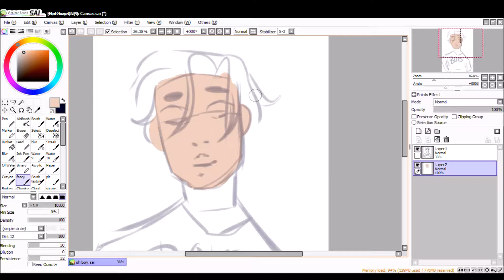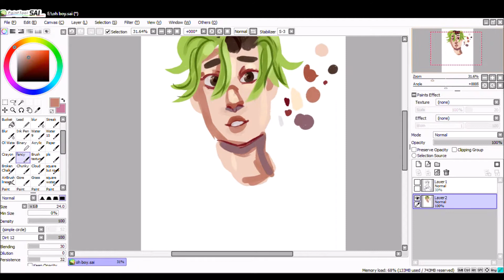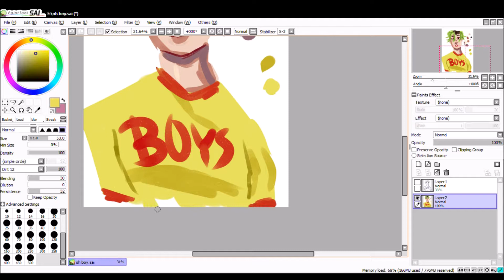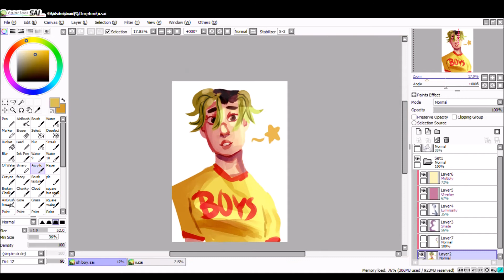Stars and green hair- oc speedpaint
AHHH this is my first speedpaint l m a o. Its a doodle from my new oc Rainbow boy (he still doesnt have a name)

Non sped up time of the painting: from 15 to 20 minutes not sure because of the little bit of video i lost.